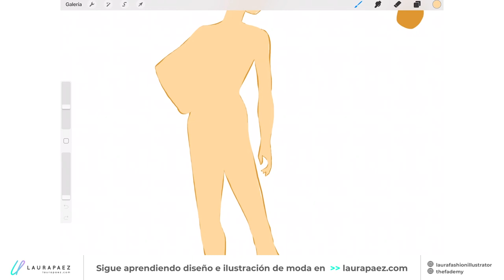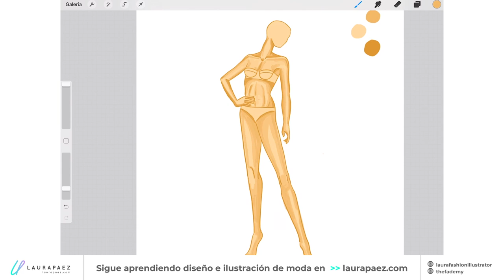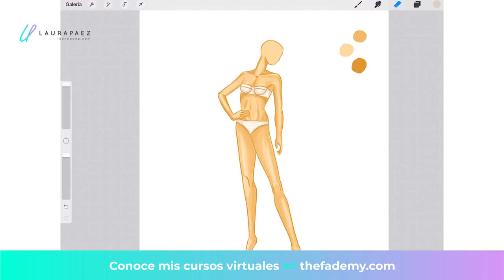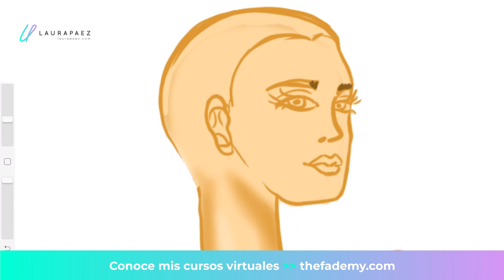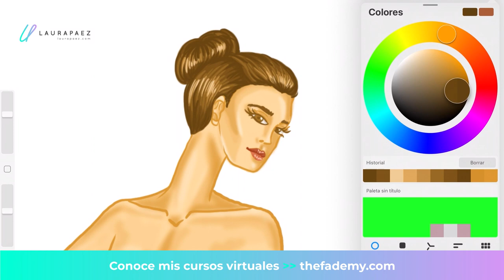Coloreando la piel de figurín DIGITAL en la app Procreate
Mira el speedpaint de cómo coloreé la piel en este figurín de moda utilizando la app Procreate. Si quieres ver cómo dibujé el figurín no te pierdas el video en mi instagram